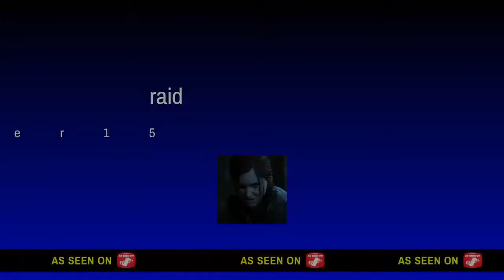Rust easiest raid ever